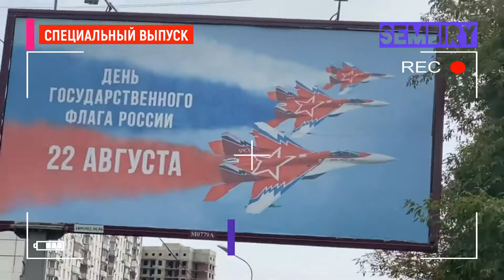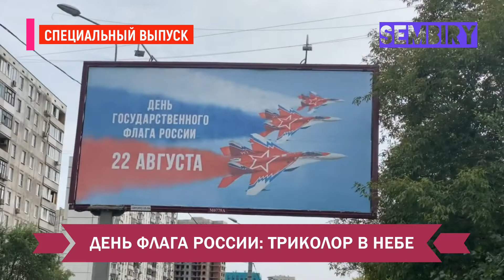День флага России: Триколор в небе. Ежедневно. СПЕЦ-ВЫПУСК от 22.08.2021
СМОТРИТЕ В ЭТОМ ВИДЕО: День Государственного флага Российской Федерации — один из официально установленных праздников России; установлен в 1994 году указом президента Российской Федерации и отмечается 22 августа, является рабочим днём.

Посвящён возрождённому флагу Российской Федерации — России — «национальному триколору».

«Время не стоит - жизнь продолжается!»